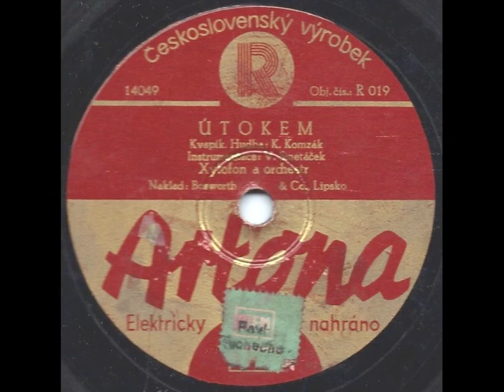Útokem - Xylophone with orchestra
Útokem performed by unknown xylophone player with orchestra.  Issued in Czechoslovakia on Artona R 019.